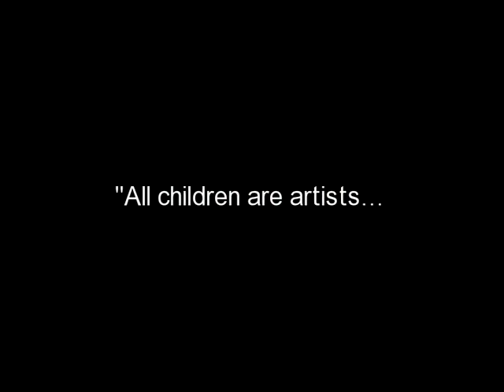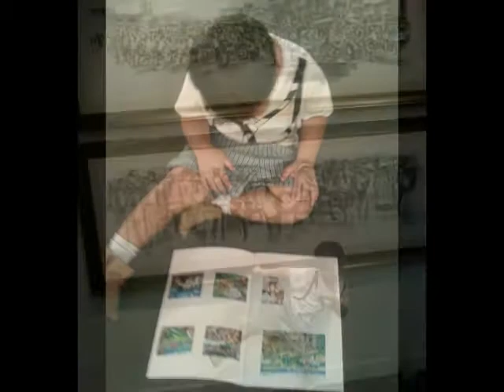WANVISA KLAWKLEAN | ART TEACHER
To Support The Price Bandit
Music Video Produced and Edited by The Price Bandit (David L. Wadley)

Wanvisa Klawklean is an artist based in Bangkok, Thailand, who is devoted to presenting an accurate and aesthetic interpretation of her culture through paintings and drawings. A native of Phuket, Thailand, she often travels outside of Bangkok to teach the fundamentals of painting and drawing to poor children in outlying provinces and villages of Southeast Asia.

Ms. Klawklean has participated in various auctions that have benefitted the Princess Mother’s Medical Volunteer Foundation, Chulalongkorn University, Bangkok and after submitting her original artwork to a special selection committee, she was granted permission to assist the Thai Red Cross Society in their annual efforts to raise funds for the needy, through the sale of paintings by local artists. The Wanvisa Klawklean Collection was also showcased at Art exhibition group 10 times.

Ms. Klawklean states,"I don't concern myself too much with the structured principles of art, I just paint freely. There are some who design their works by following set theories and rules, but I create my paintings based solely on what I'm feeling inside. My art is who I am."

All Women Are Beautiful
by David L. Wadley

Beauty is universally shared by women of all ages, nationalities, and physical characteristics. The beauty of a woman begins at her conception when providence creates a life that may, one day, in turn, create and incubate another life. This endless, maternal chain of reciprocity has created both empires and small tribal families, major cities and tiny villages, powerful nations, as well as small towns. The beauty of women is the divine foundation of all human civilization, both male and female.

Any man who has ever heard his mother shout, "Come inside, before you catch your death of cold," or has had an older sister gently explain why it is essential to walk chivalrously on the outside of a lady when escorting her down the street, as well as throughout life, knows the beauty of a woman's insightful wisdom. Whenever a man disrespects his girlfriend or wife through physical harm or verbal humiliation, he dishonors himself and his daughter, sister, mother, and grandmother. A man must strive to respect, recognize and appreciate the inner beauty of all women he encounters throughout his life journey. A life journey which he began inside the dark, safe warmth of a woman's body.

Surrendering to a monoracial, pornographic, or anorexic idealization of beauty, imposed by whatever form of media technology that molded the cultural identity of your particular generation, distorts one's understanding of true female beauty, that is spiritual, international, and all-inclusive in its very nature.

The diverse skin tones women adorn do not give an accurate measure of their level of physical beauty but merely indicate how close or far away from the sun their ancestors lived in centuries past. As with all things viewed subjectively, beauty can never be judged honestly or measured with any modicum of precision.

A woman's physical size, hair, eyes, nose, lips, and appendages cannot be classified or categorized as more or less beautiful than another's. Searching through a field blanketed by tulips in the spring or examining a winter sky smothered with snowflakes reveals that locating an identical match is both futile and irrelevant. Everything the Creator places on earth has an individualized physical stamp and a unique spiritual purpose.

The body weight, hair color, and texture of a woman's skin will transform naturally throughout various stages of her existence because life, as with nature, is always in a constant state of flux. This harmonious, lifetime conversion reminds one of the female beauty inherent in changing seasons, an oceanic tide, or transcontinental weather patterns. Elements of beauty that are marvelously engineered by a neuroskeletal system with an intrinsic sensitivity and natural inclination toward nurturing all living organisms that share the planet.